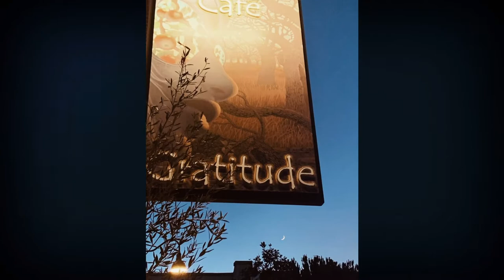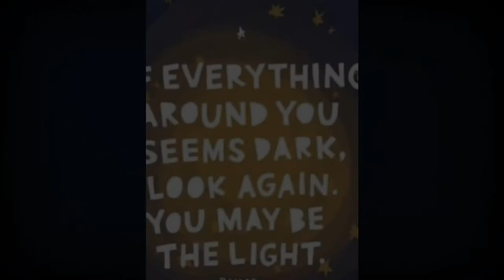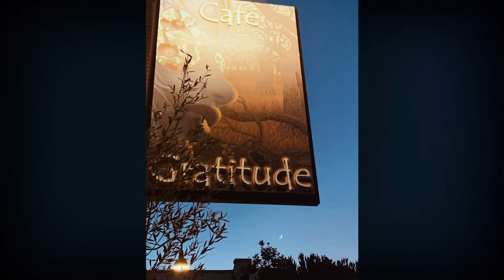World Peace - Meditation 9 - Maria Papapetros ft Vanessa Williams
A meditation on World Peace accompanied by the incredible Vanessa Williams.

This recording may influence the alignment of self and oneness with the universe -- encouraging world peace and harmony.

Produced by Astana Music Group
Vocal Stylings by Vanessa Williams
Intro by Jonna Elizabeth
Video edit by Dina Montefuscoli